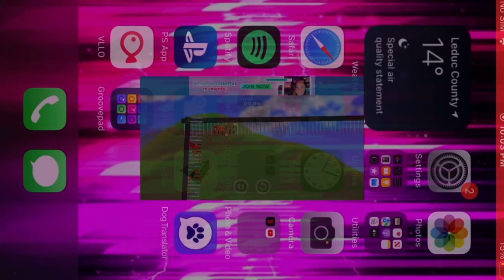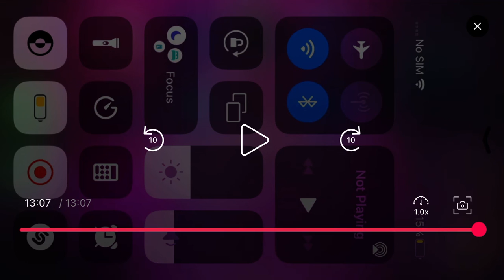Happy wheels part 2